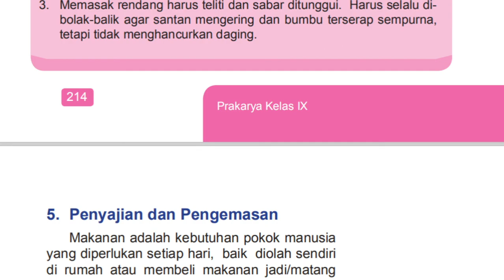9 A - B (PRAKARYA) - SENIN, 23 NOVEMBER 2020